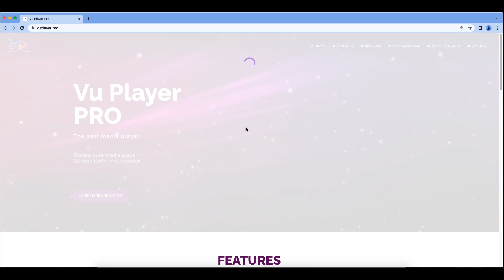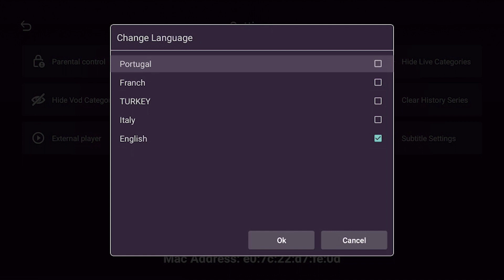VU Player Pro (Deutsche Übersicht) || VUpro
Sind Sie auf der Suche nach einem professionellen , der Ihre M3U-Wiedergabeliste schnell lädt und Ihre Lieblingskanäle ohne Störungen abspielt?

Willkommen zu unserem umfassenden Tutorial zur Installation von VU Player Pro, dem ultimativen Audioplayer für Ihren PC! Egal, ob Sie ein Musikliebhaber oder ein Audiophiler sind, der eine hervorragende Klangqualität sucht, VU Player Pro ist die perfekte Lösung. In diesem Video führen wir Sie durch die einfachen Schritte zur Installation von VU Player Pro auf Ihrem Windows-System und stellen sicher, dass Sie ein beeindruckendes Audioerlebnis wie nie zuvor genießen.

Das lernen Sie in diesem Tutorial:

*1. Einführung in VU Player Pro: Entdecken Sie die Funktionen und Vorteile dieses fortschrittlichen Audioplayers.
*2. VU Player Pro herunterladen: Wir führen Sie durch den Prozess des Herunterladens der Software von der offiziellen Website.
*3. Installationsvorgang: Folgen Sie uns, während wir die Installationsschritte demonstrieren, um einen reibungslosen Einrichtungsprozess zu gewährleisten.
*4. VU Player Pro konfigurieren: Erfahren Sie, wie Sie Einstellungen anpassen und die Audiowiedergabe entsprechend Ihren Vorlieben optimieren.
*5. Erkunden Sie erweiterte Funktionen: Nutzen Sie das volle Potenzial von VU Player Pro mit erweiterten Funktionen und Wiedergabeoptionen.

Mit seiner intuitiven Benutzeroberfläche und den leistungsstarken Funktionen ist VU Player Pro Ihre Lösung der Wahl, um hochwertige Audiowiedergabe auf Ihrem PC zu genießen. Egal, ob Sie Musik, Podcasts oder Hörbücher hören, der VU Player Pro bietet außergewöhnliche Klangklarheit und Wiedergabetreue.

Geben Sie sich nicht mit mittelmäßiger Audioqualität zufrieden – aktualisieren Sie noch heute auf VU Player Pro und steigern Sie Ihr Hörerlebnis auf ein neues Niveau! Klicken Sie auf die Wiedergabetaste und legen Sie los.
               * JETZT VO PLAYER PRO NUTZEN*

Besuchen Sie die Vo Player Pro-Erweiterungsseite und klicken Sie auf „Support“, um weitere Ressourcen zu erhalten.

*MAILEN SIE MIR: support@ibplayerpro

Bitte beachten Sie, dass alle auf diesem Kanal gezeigten Inhalte urheberrechtlich geschützt sind. Jede unbefugte Nutzung, Vervielfältigung oder Verbreitung unserer Videos, Bilder oder Audiodaten ist strengstens untersagt und kann rechtliche Schritte nach sich ziehen. Wir bedanken uns für Ihre Unterstützung und Ihr Verständnis bei der Erstellung origineller und ansprechender Inhalte. Vielen Dank, dass Sie unsere geistigen Eigentumsrechte respektieren.“

Vielen Dank, dass Sie sich für VU Player Pro entschieden haben! Wir hoffen, dass dieses Benutzerhandbuch Ihnen dabei hilft, Ihr YouTube-Erlebnis zu maximieren. Viel Spaß mit deinen Videos!